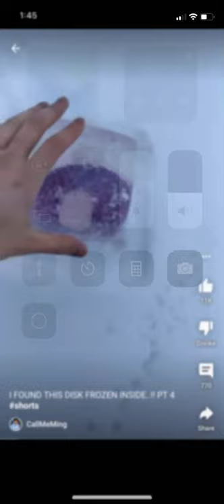Kid breaks Chuck E. Cheese clock. .